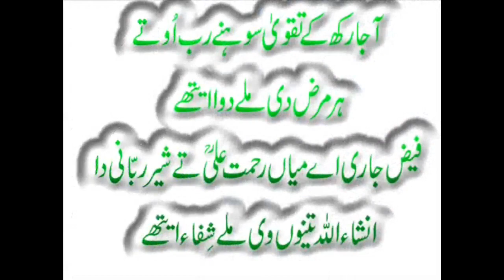Tilla Rogan Malkangni(Celastrus)Nafas,Aur Pathon Ko Taqat,Dene Wala By Herbal Zindagi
Watch : Tilla Rogan Malkangni(Celastrus)Nafas,Aur Pathon Ko Taqat,Dene Wala By Herbal Zindagi